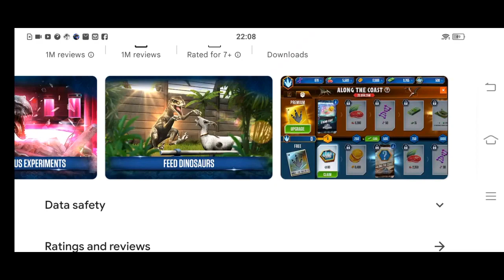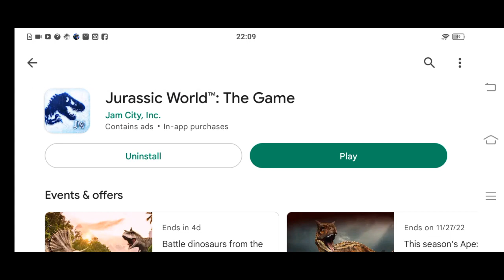NEW UPDATE 63 COMING SOON|| BETA COMING SOON???|| CHRISTMAS UPDATE LOGO|| Jurassic World The Game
NEW UPDATE 63 COMING SOON|| BETA COMING SOON???|| CHRISTMAS UPDATE.